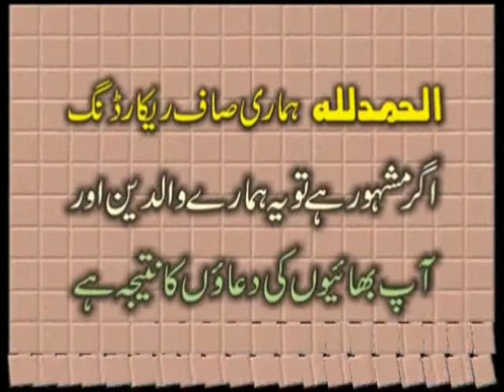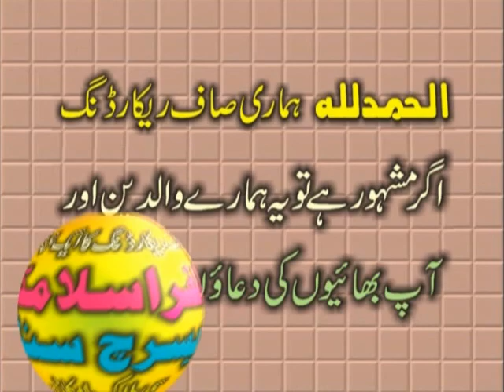molana ATAULLAH ASBAIAL ISLAH E UMMAT 20.09.2017.zafar okara